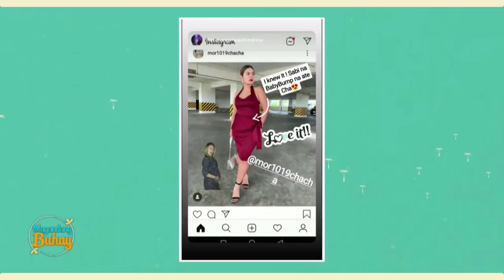DJ Chacha shares her pregnancy journey | Magandang Buhay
DJ Chacha talks about the big difference between her current pregnancy at 32 and her pregnancy when she was 21.